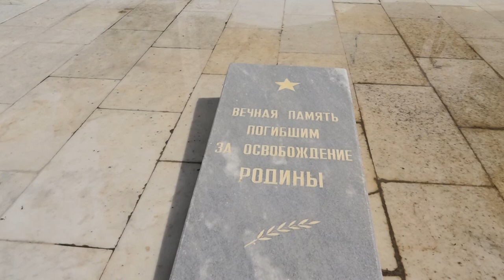Глава района осмотрел строительство школы и реконструкцию парка в Афипском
На территории лицея поселка Афипский продолжается строительство нового корпуса начальной школы на 400 мест. Глава района вновь осмотрел стройку в ходе объезда по социально значимым объектам муниципалитета.

Сейчас здесь активно работает новый подрядчик. Напомним, что контракт с предыдущим был расторгнут из-за сильного отставания от сроков. В данный момент подведены инженерные коммуникации, устанавливают окна, закуплена сантехника, идут отделочные работы во внутренних помещениях школы.
Все выпуски новостей смотрите на нашем YouTube канале:
ТРК Атаман.